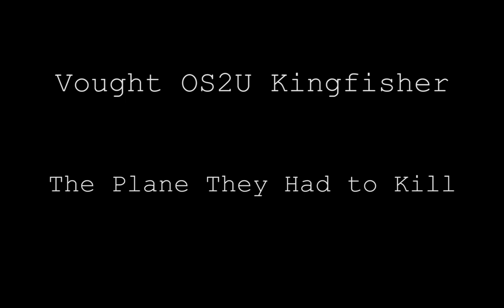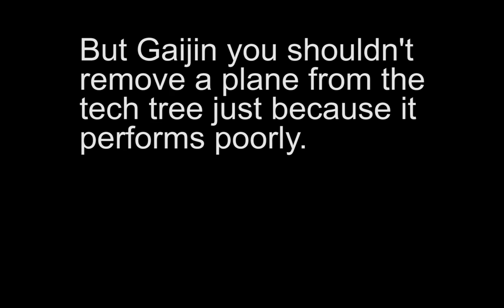OS2U: The Plane They Had To Kill - [War Thunder]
To be fair, you need a really high IQ to fly this Airplane.

Moments from a realistic battle on Mozdok. 2 Kills, 1 medium tank, and an assortment of armored cars and ground targets killed. 1st place on the team. Not bad for such a poor performer, though this is absolutely exception and not the rule when it comes to how the Kingfisher usually performs...